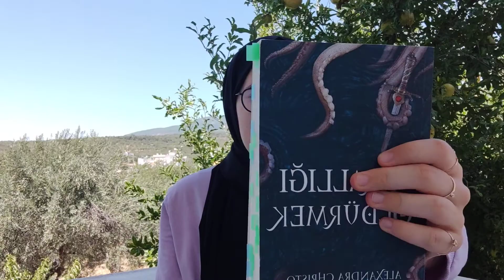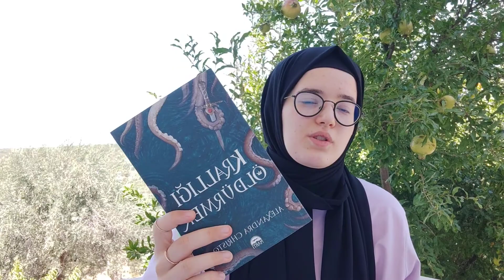KRALLIĞI ÖLDÜRMEK KİTAP YORUMU